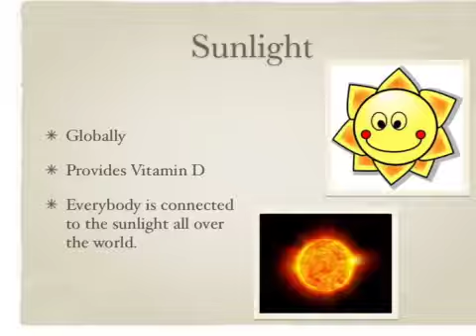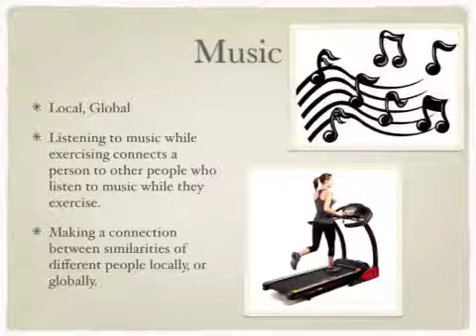We Are All Connected Cassidy Quinn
Chem Honors